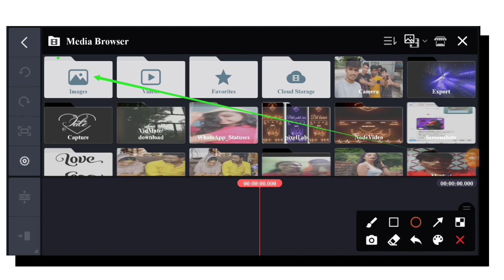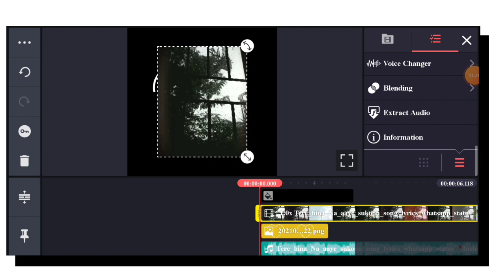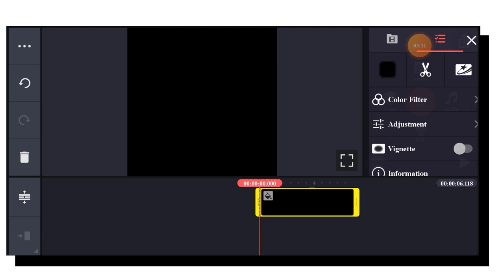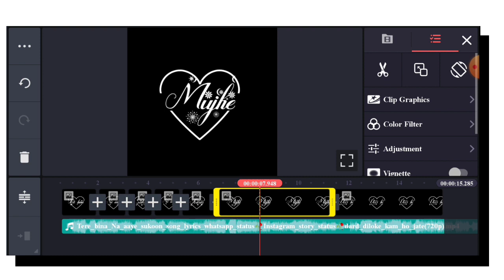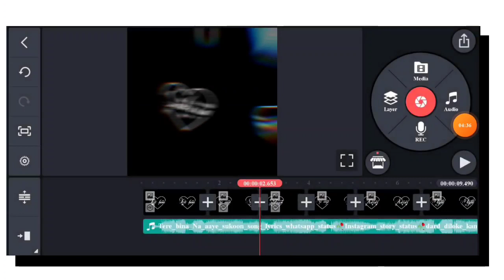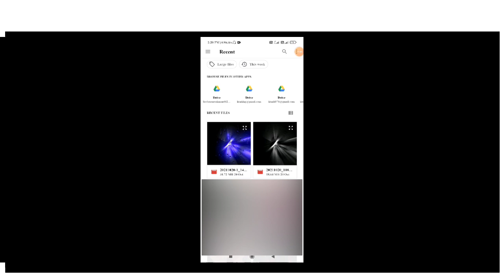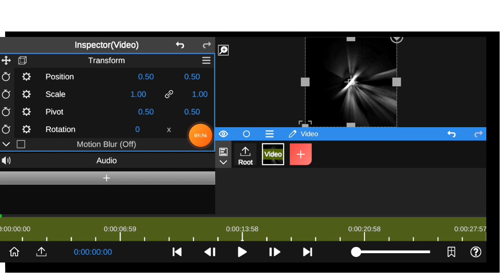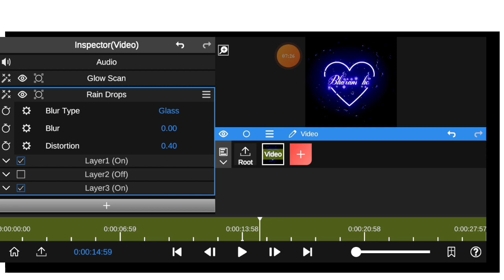Love glow status video editing with kinemaster || glow lyrics status video editing || bangla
All Materials.

Image link